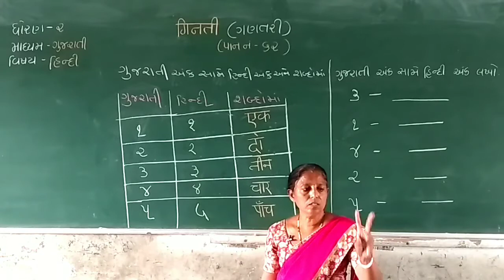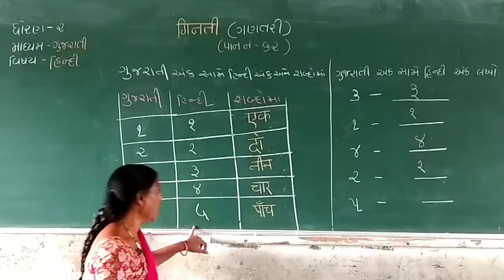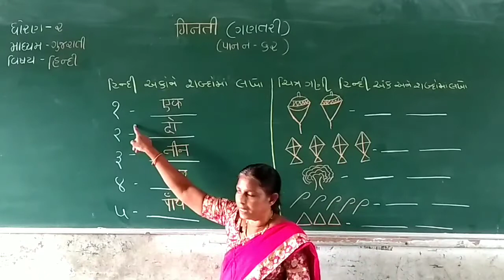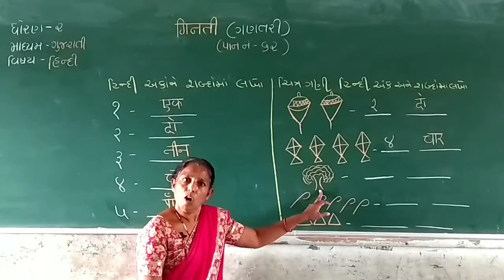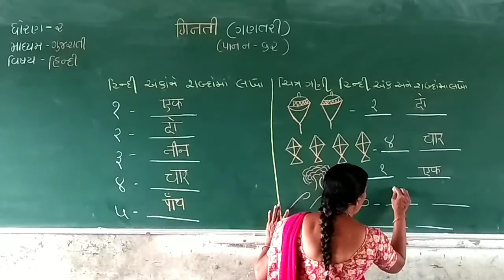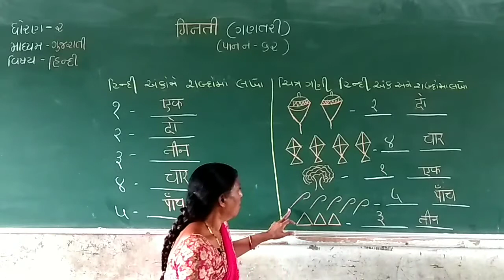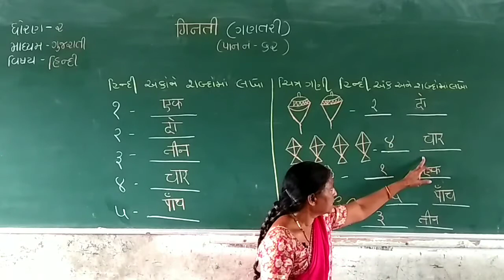Std 2 Guj Med Sub Hindi ,Ginti 1 to 5